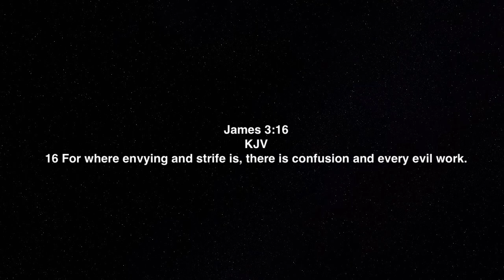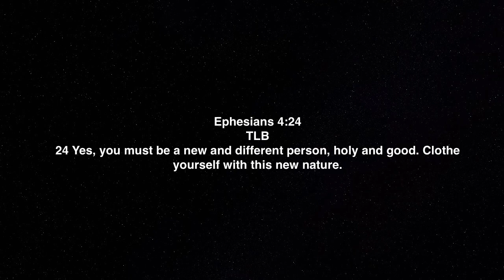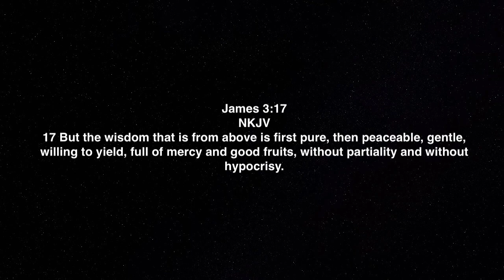Killing Wrong Attitudes: God's Armor Bearer Awakening! Episode 201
Terry talks about how to get rid of wrong attitudes.